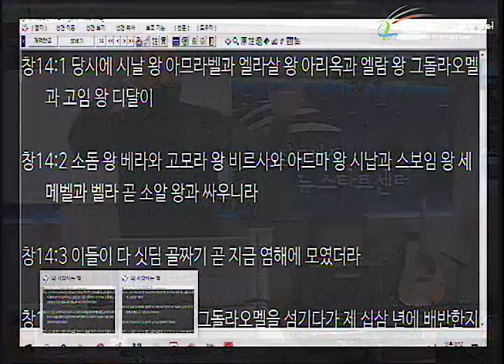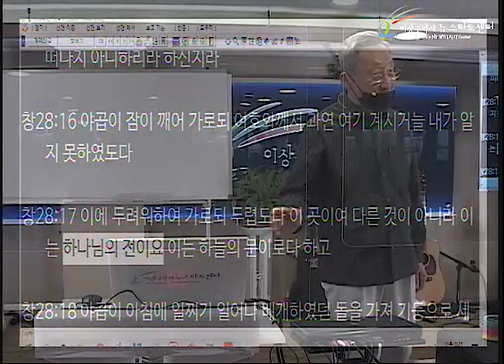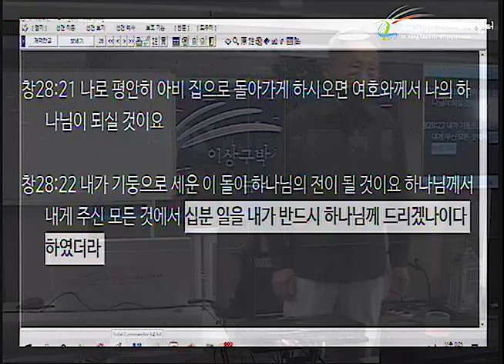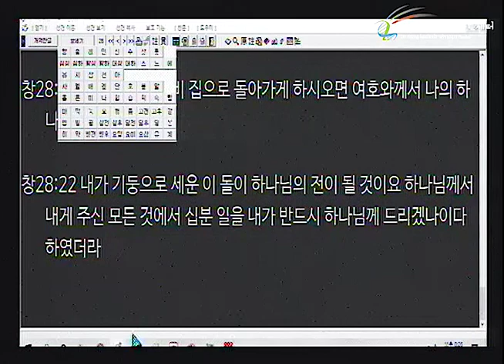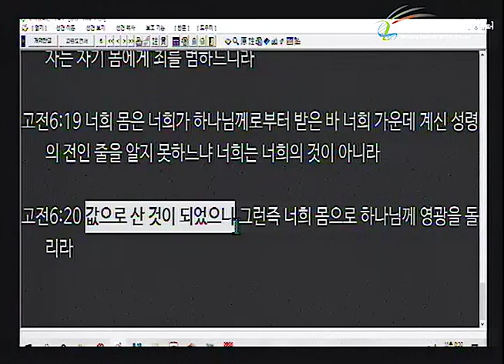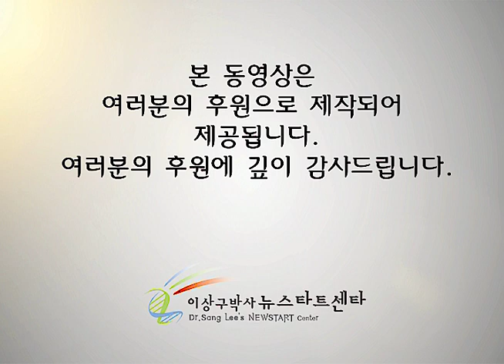H251 04 십일조에 나타난 사랑